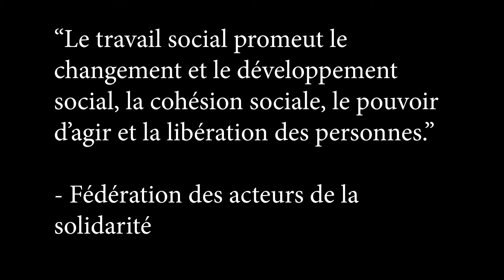#1 Le travail social, parlons-en !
Campagne de valorisation du travail social en France réalisée par des étudiantes de Sciences Po en partenariat avec la Fédération des acteurs de la solidarité